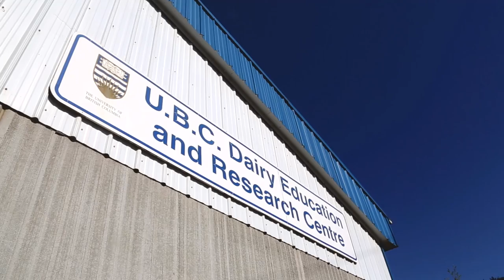Cow Campus | The Ubyssey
Ubyssey video editor Tim Hoggan, photo editor Kosta Prodanovic and features editor Arno Rosenfeld paid a visit to the UBC Dairy Education and Research Centre in Aggasiz, B.C.